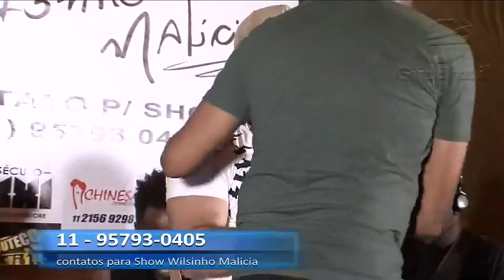Wilsinho Malícia e Convidados - Salgadinho / 21 de fevereiro de 2018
Rede GiraBrasil é uma empresa que executa trabalhos por TV streaming com programação interativa e produtora de audiovisual.